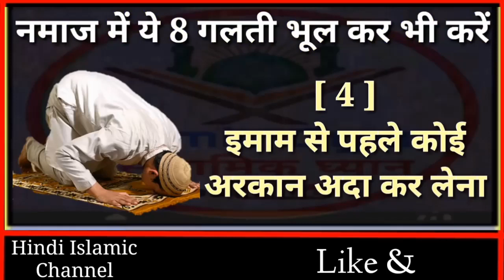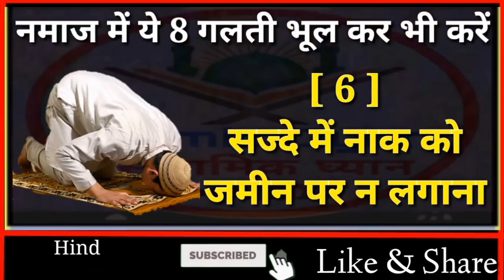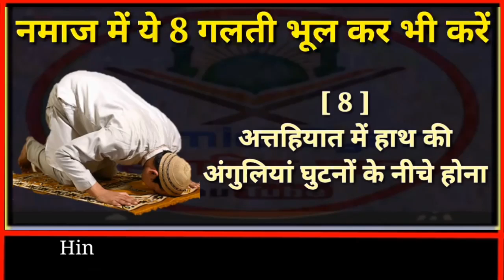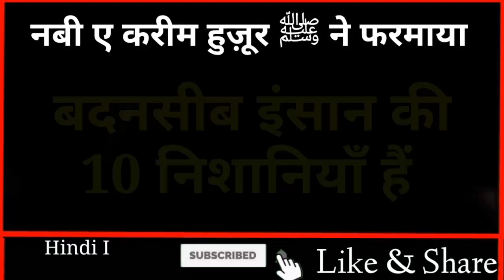नमाज़ के दौरान होने वाली 8 बडी गलतियां || इन गलतियों को भूलकर भी ना करें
Dosto ajki video me hum apko btayenge 8 Aysi badi galtiyon ke bare me jo aksar log Namaz me krte hain Bahut hi mehnat ke sath Ye video bnaya hai sab log video ko Aakhir tak Dekhein Aur share krein